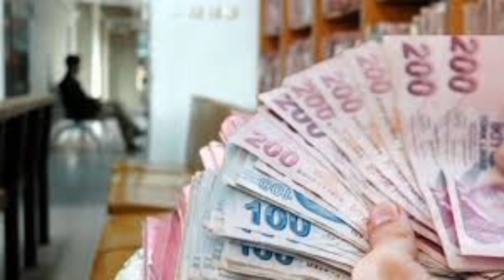7500 TL alanın kök maaşına zam var mı yok mu?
Emekli zammı konusu Temmuz ayında netleşti. Milyonlarca emekli yapılan açıklamalar sonrasında kök maaşı merak ediyor. Peki ama kök maaş nasıl hesaplanır, işte 2023 kök maaş hesaplama formülü...